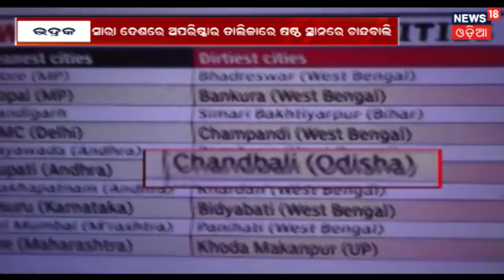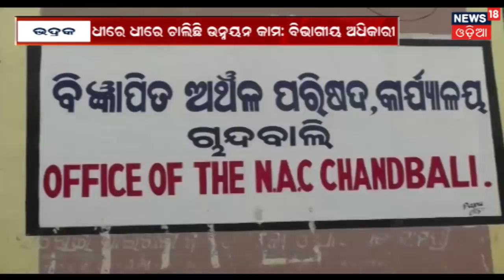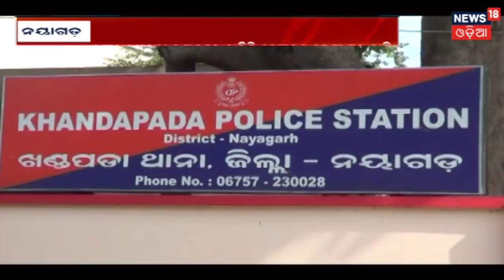ଓଡ଼ିଶାର ସବୁଠାରୁ ଅପରିଷ୍କାର ସହର ଚାନ୍ଦବାଲି | News18 Odia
Chandbali has been recorded as the most polluted and dirtiest city of Odisha.